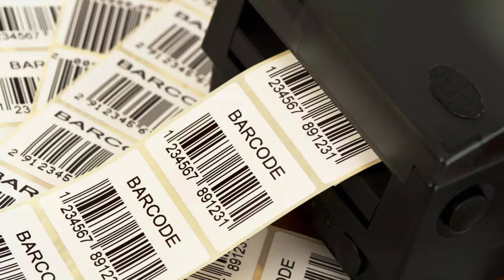Product Barcode Generator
An online barcode generator is a convenient tool that allows users to create custom barcodes quickly and easily via the internet. This tool eliminates the need for specialized software or technical expertise, making it accessible for businesses and individuals alike.